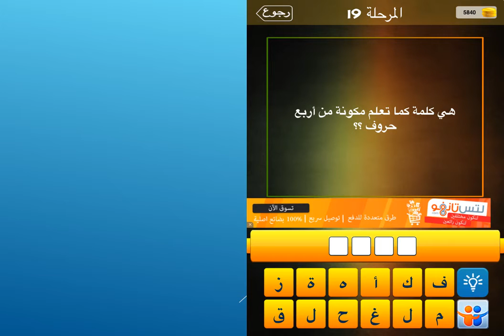هي كلمة تعلم مكونة من اربع حروف ؟